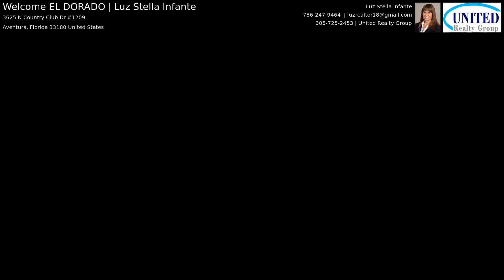Welcome EL DORADO | Luz Stella Infante